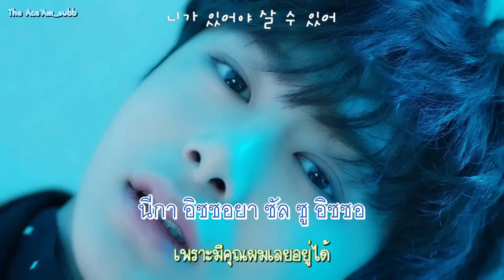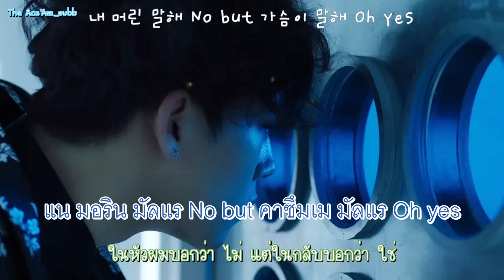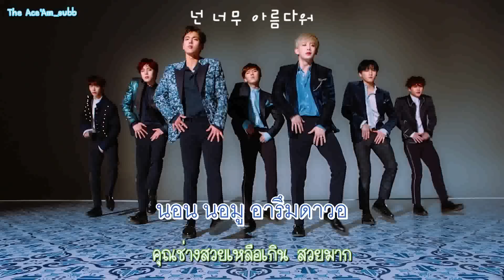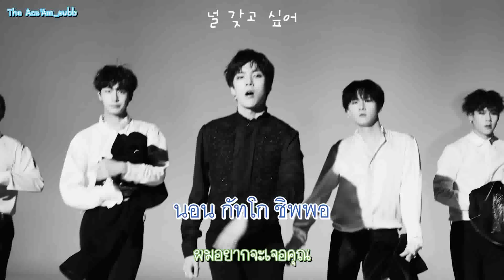[THAISUB] MONSTA X (몬스타엑스) - BEAUTIFUL (아름다워)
Credit
Han : Klyrics
ถ้าชอบอย่าลืมสับตะไคร้นะคะ